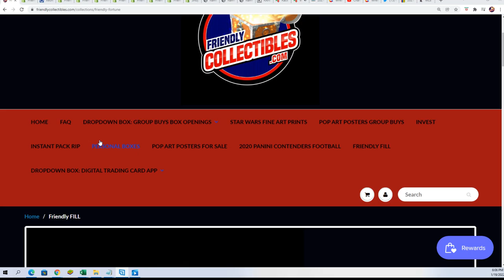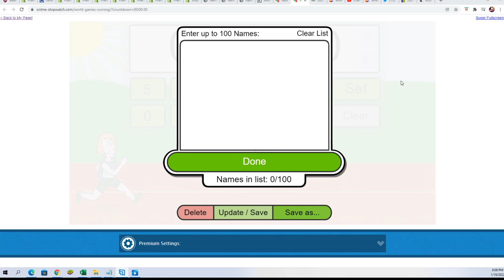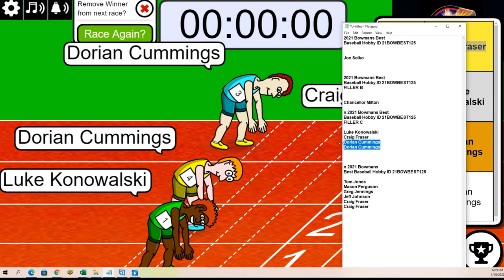2021 Bowmans Best Baseball FILLER C ID 21BOWBEST125